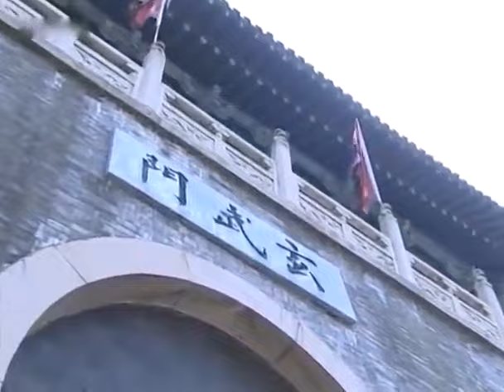【秦王李世民 Imperial Way】EP33|少年與少女私定終生卻被拆散，為復仇成為帝王，開創貞觀之治！